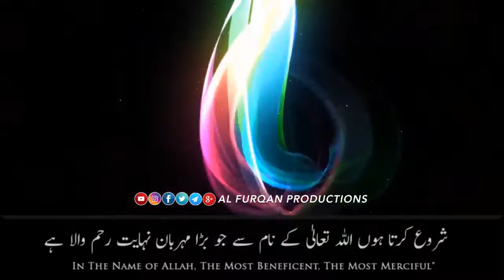مکہ ایک پر امن جگہ - - - - - Makkah A Safe Sanctuary